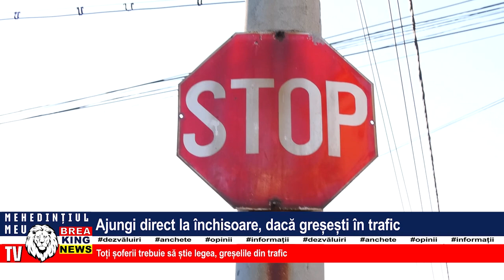AJUNGI DIRECT LA ÎNCHISOARE, DACĂ GREȘEȘTI ÎN TRAFIC